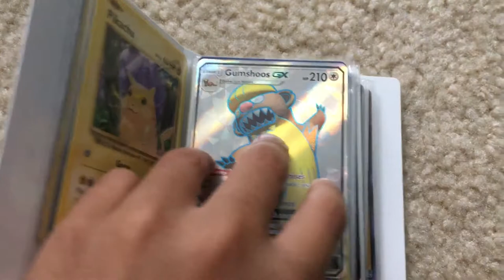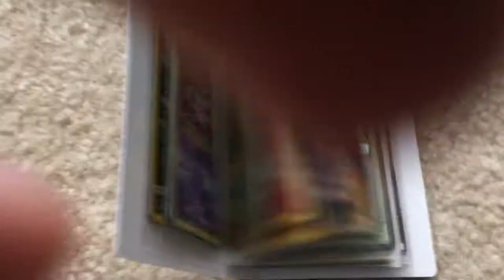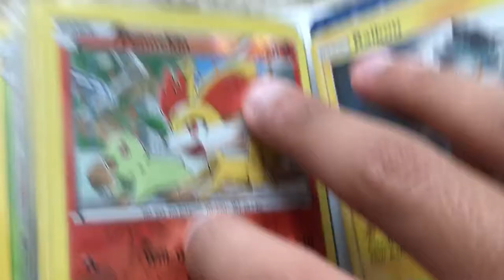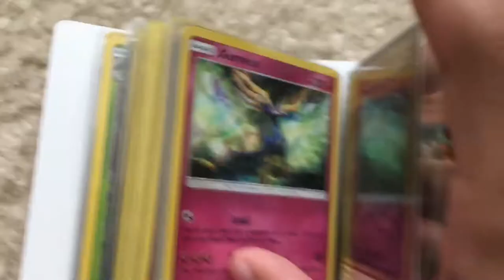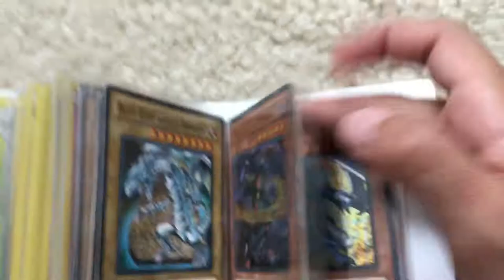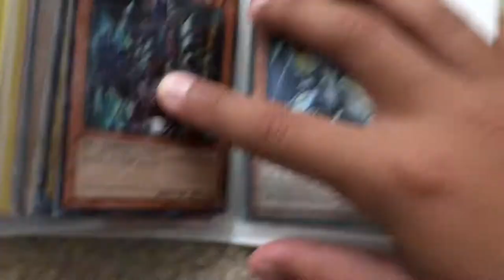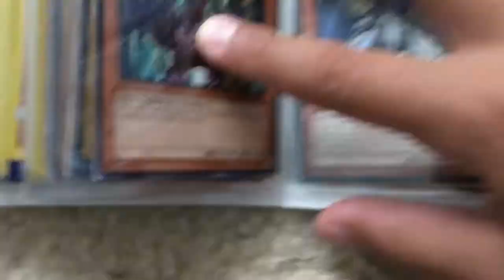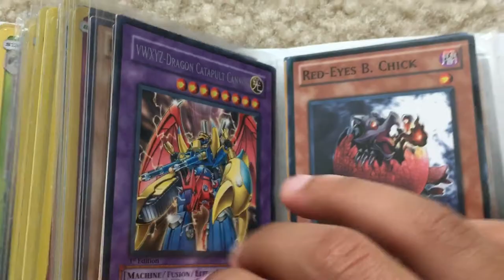New Pokémon cards 👍